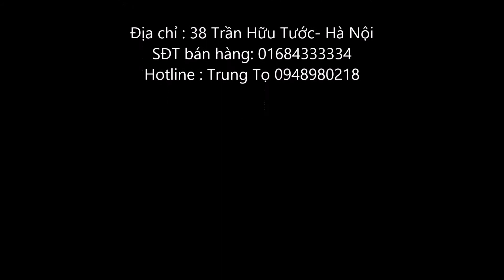Thành cát tư hãn Short Body